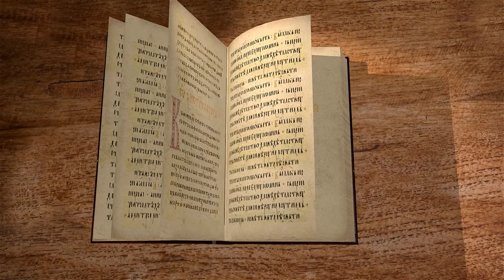Книга Судей. Глава 16. Священник Григорий Геронимус. Ветхий Завет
Для человека, подобного Самсону, утрата силы означала не только плен и физическое поражение: это утрата смысла жизни, а может быть, и самой жизни. Такой человек совершенно буквально живёт той силой, которая для окружающих проявляется лишь иногда, в критической ситуации. Она поддерживает его в самом буквальном смысле, делая возможным само его физическое существование.